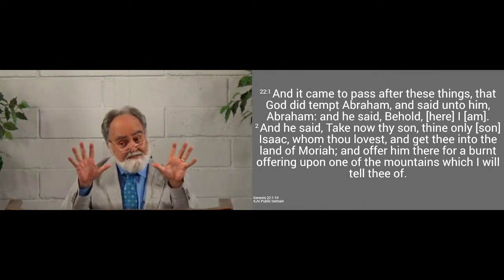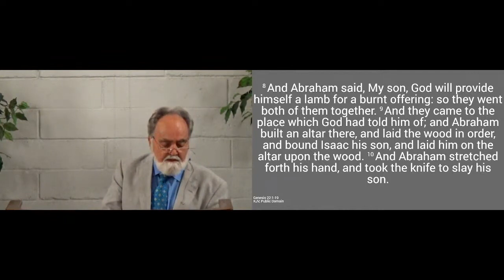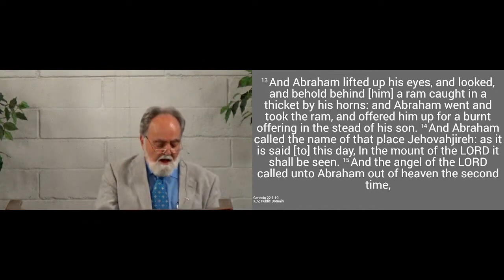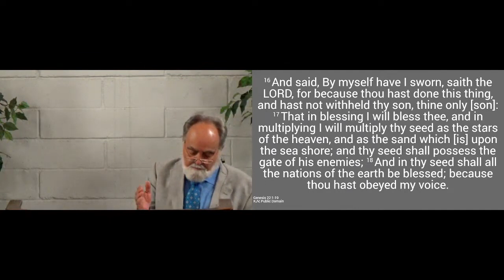070223am - Our God Is Jehovah-Jireh: The Lord Who Provides (Pastor Dennis Roe)